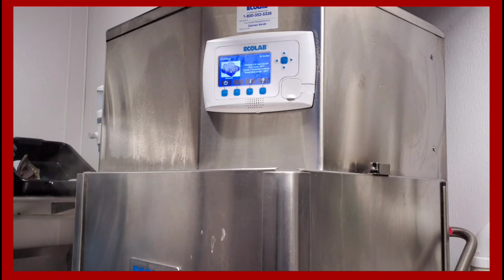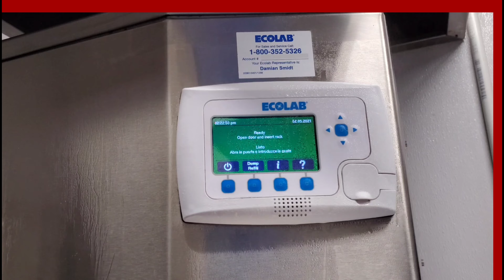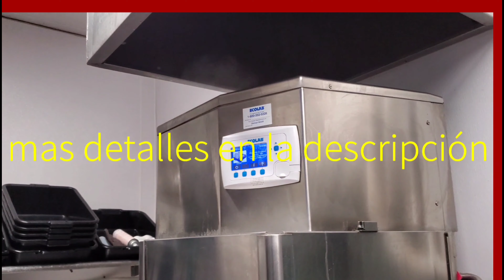máquina de lavaplatos DE USA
máquina:
esta máquina la renta una compañía llamada "ecolab". se la renta dándole servicios  adicionales, cómo el jabón. rinse, químicos para las cucharadas, sanitizer. y aparte de todo eso, también servicios de mantenimiento a nivel de mecánica.

pantalla digital:
está pantalla tiene la hora, la fecha, te avisa cuando termina el proceso de lavado,  te presenta cuando esta lavando copas, cuando está lavando platos lo demás traste te lo presenta cómo plato. también está pantalla tiene un sistema tecnológico qué te avisa cuando se acaba el jabón, o el rinse.